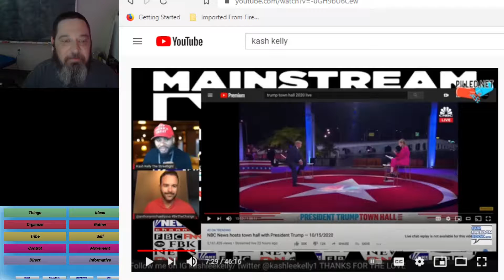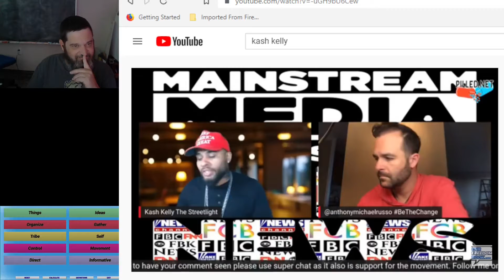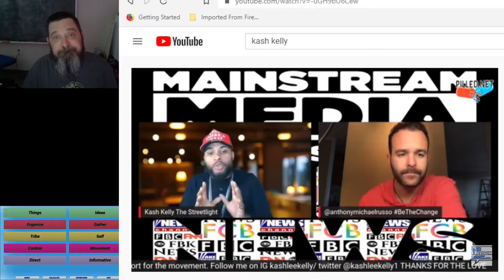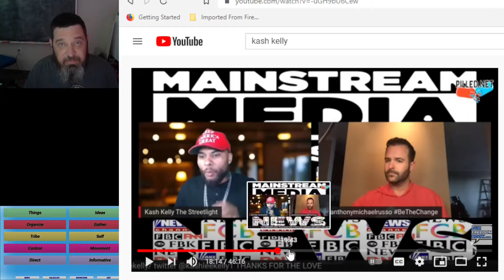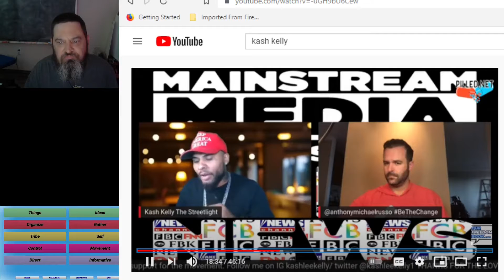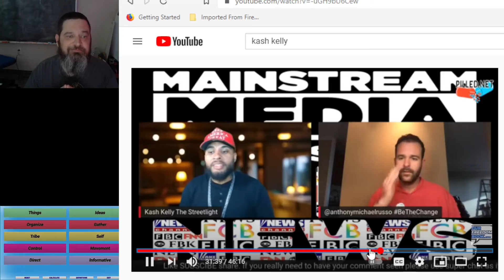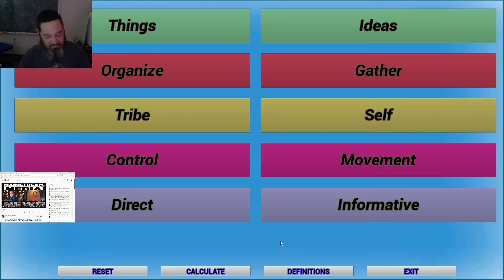What Type Is Kash Kelly?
Hey crew, today I'm typing Kash Kelly using the cogdet app.
Original Video
Direct Consultations available on Minnect